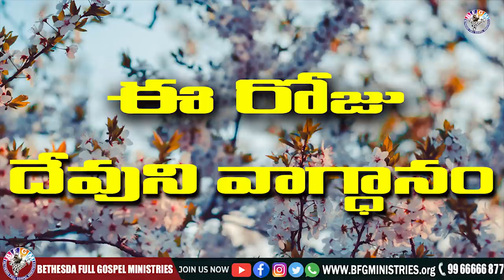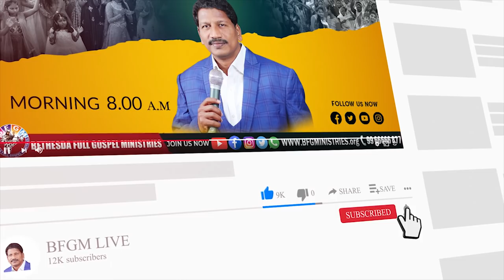Today's promise 13.05.2022 | BFGM LIVE